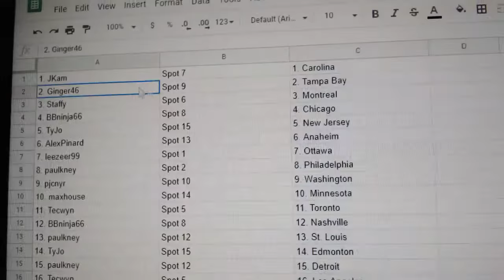Team Randoms - C&C GB #12,551